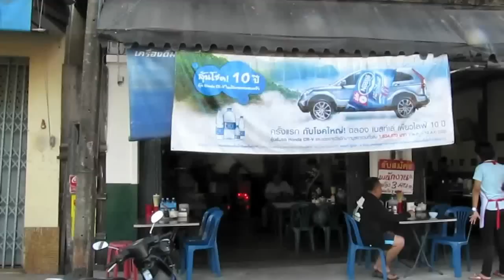Ubon noodle shop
The noodle shop near Phadhang Mansion hotel in Ubon Ratchathani.